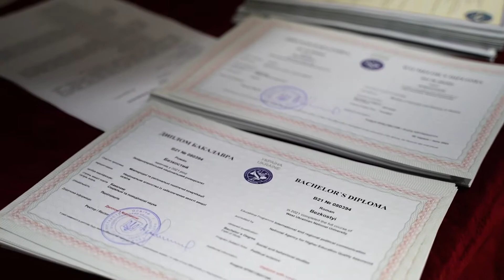Вручення дипломів у навчально-науковому інституті міжнародних відносин імені Б. Д. Гаврилишина